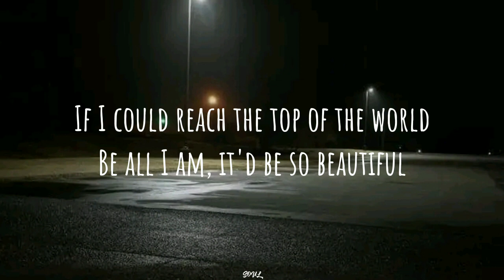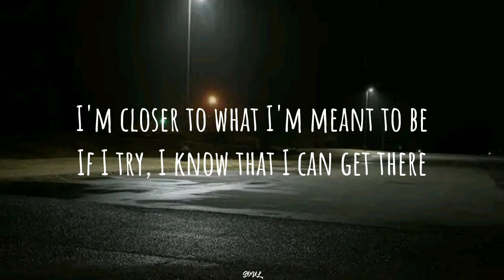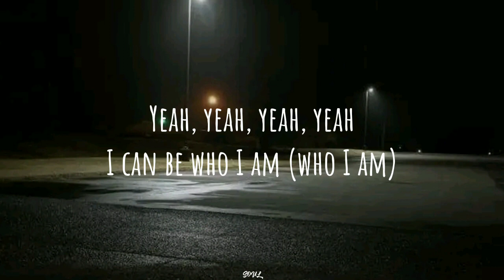Natasha Bedingfield - Who I Am (Lyrics) Thinkerbell and the Pirate Fairy